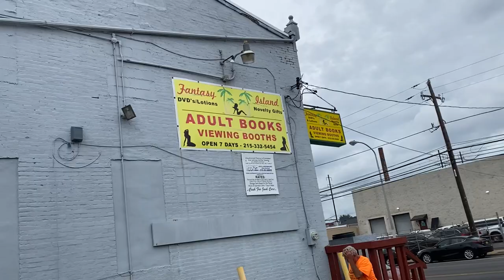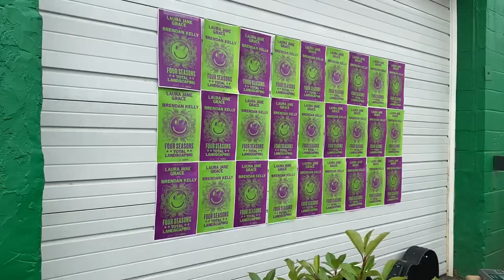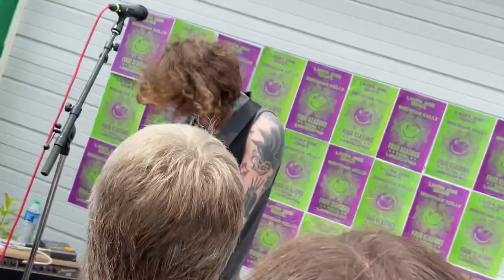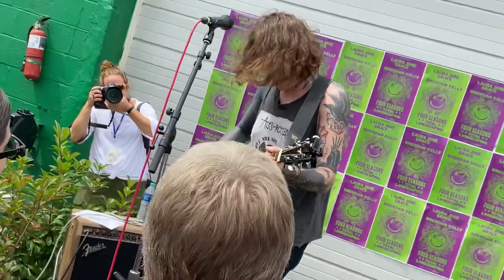VLOG - Laura Jane Grace at Four Seasons Total Landscaping in Philadelphia with Brendan Kelly LIVE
At the site of the infamous “Team Tr*mp” press conference by Rudy Giuliani, RueTV brings you inside the Laura Jane Grace (Against Me!) live show in front of the same damn garage door in Philly. Four Seasons Total Landscaping! Only 200 people were able to see this in exclusive once-in-a-lifetime event in person! Cheers.